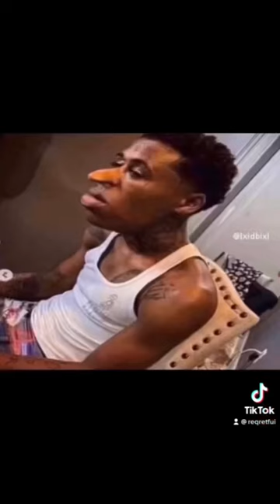First time trying Lox bagel